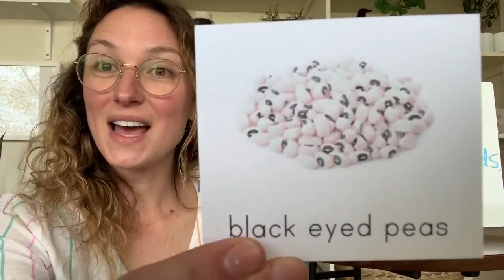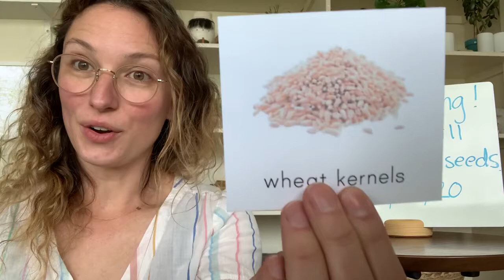Seeds Botany Seed Identification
Miss Marissa gives a lesson on seeds.